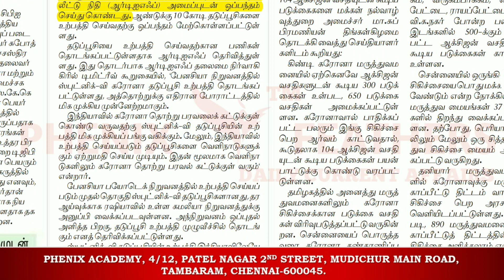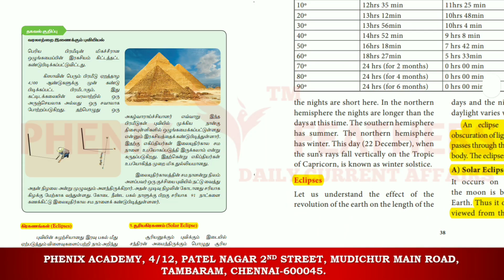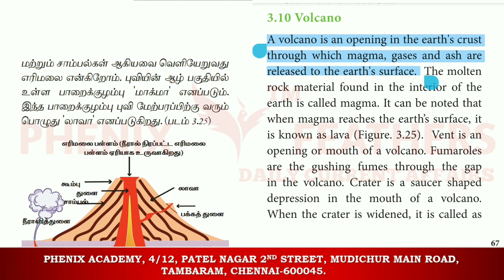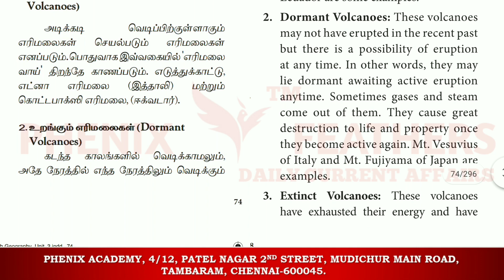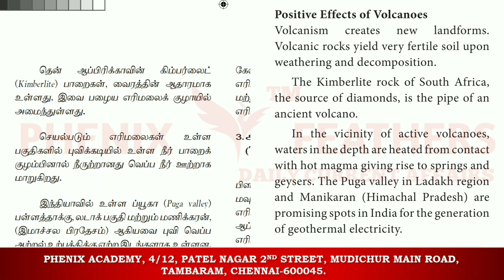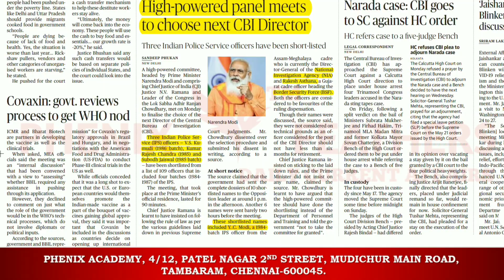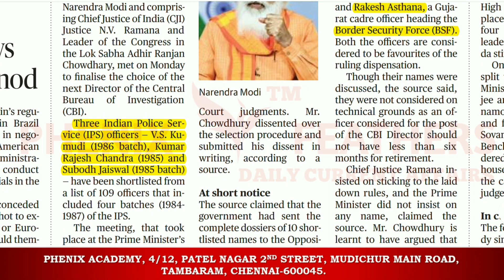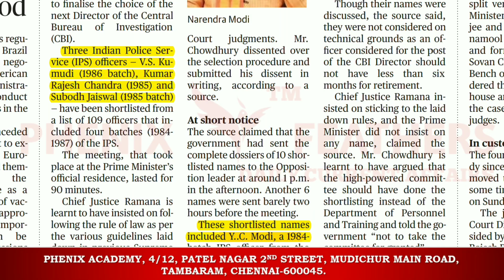26 May 2021 Dinamani The Hindu Today News paper analysis | Daily Current affairs in Tamil | TNPSC